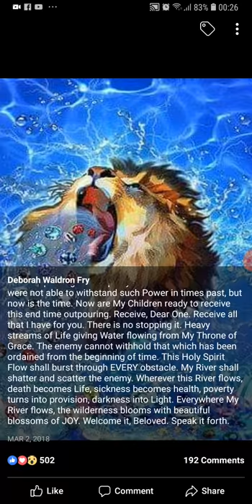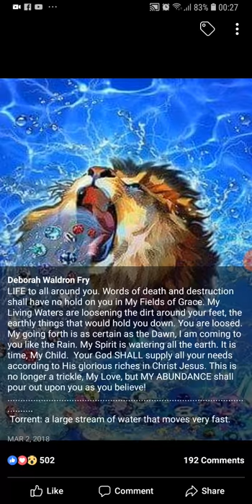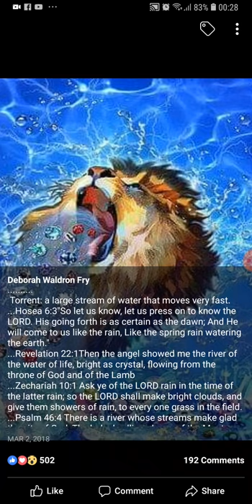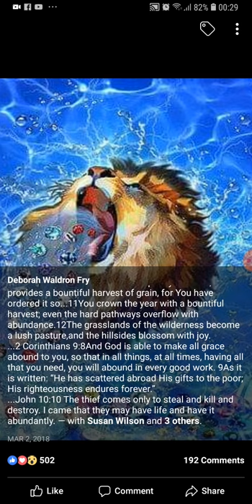RECEIVE, DEAR ONE